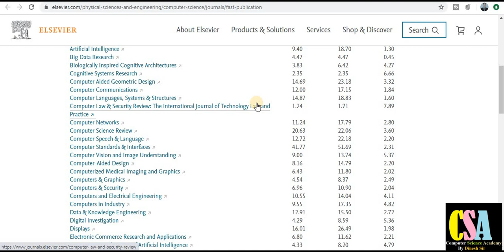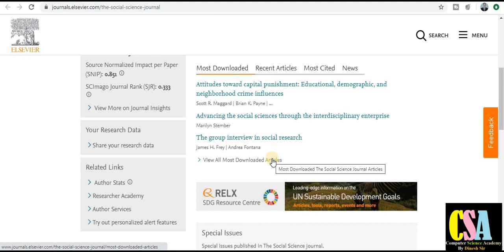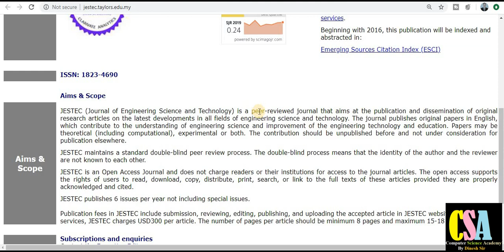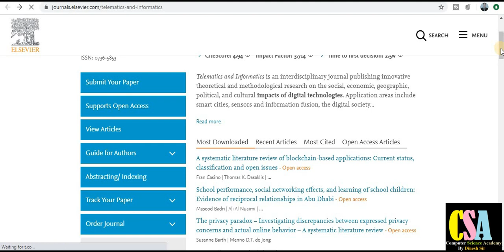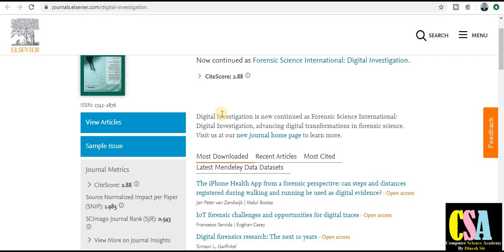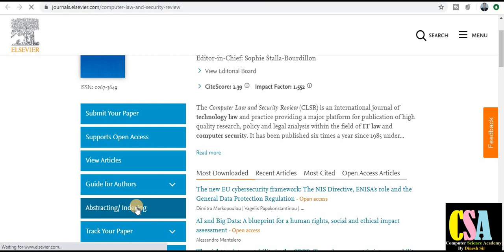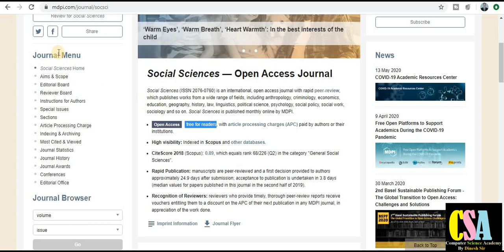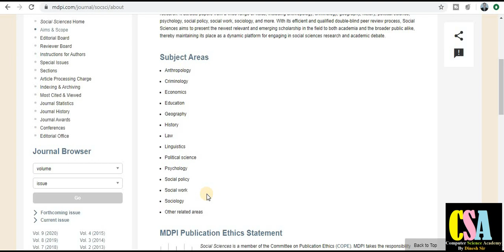Scopus Journals Publish in Less than 30 Days | Fast Publication Scopus Journals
For Research Assistance, follow this link to join my WhatsApp group
Dear Friends!
In this video you will find the Scopus indexed journals which publish paper within a month and two months.

fast publication scopus journals
scopus indexed journals
rapid publication journals
publish research paper within a month
sci journals
sci indexed journals
web of science journals
social science journals
multi disciplinary journals
rapid publication journals by scopus
fast publication by sci journals
ugc approved journals
ugc care list journals
ugc care journals
ugc recognized journals
ugc journals
scopus indexed journals for social science
scopus
sci
wos
UGC